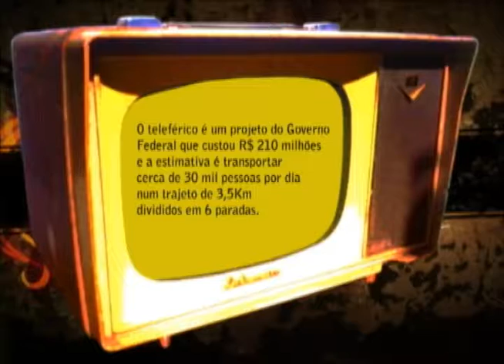Complexo do Alemao bl.3/3